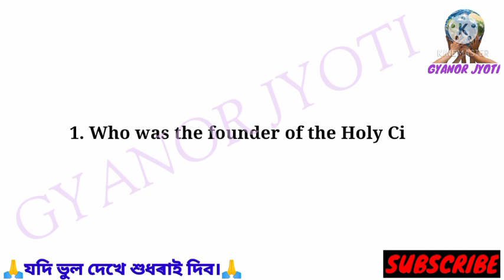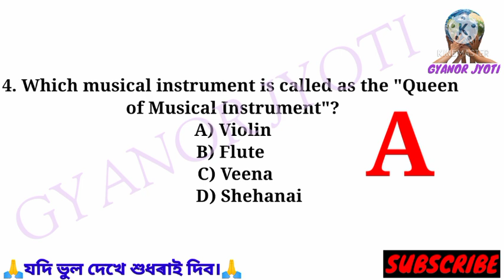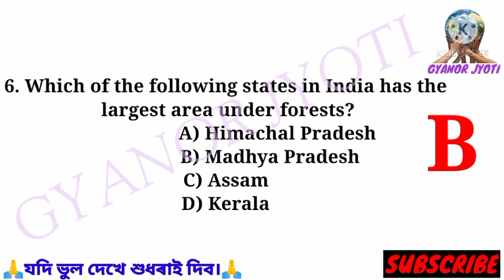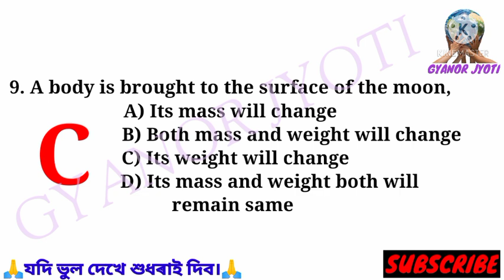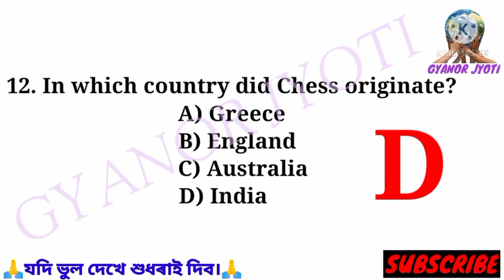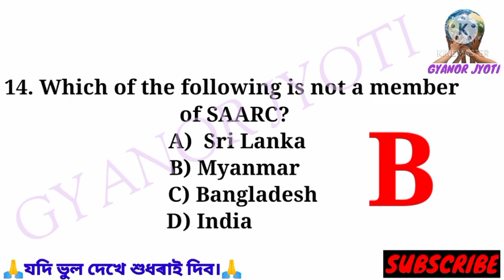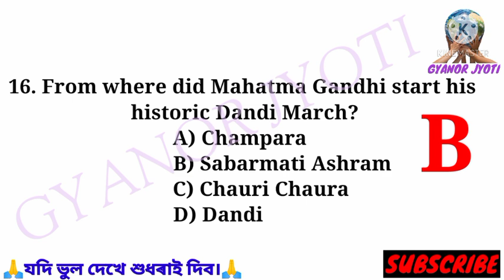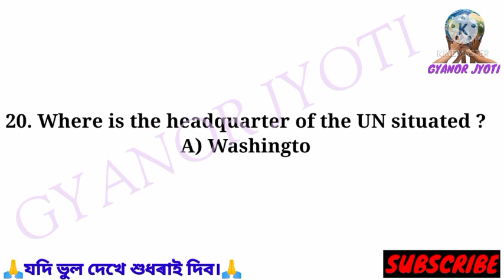PNRD Previous question Paper 2018 // Junior Asstt,Tax Collector-cum-Road Mohorar,Gram Sevak, Jr.Asst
Video Content.

Previous question paper in PNRD Assam 2018

Assam PNRD Previous Question Solved

Previous question paper in PNRD Assam

PNRD Previous question Paper Solved

Soil Conservation Assam Grade-iv Exam

Assam Soil Conservation Grade-iv Exam

Previous paper in APDCL Junior Manager Electrical
click the Link.

Previous paper in APDCL Junior Manager
click the Link.

click the Link.

click the Link.

Previous paper in AEGCL Mechanical Engineering
click the Link.

Previous paper in APDCL Electrical Engineering
click the Link.

Previous paper in AEGCL AM HR.
click the Link.

Previous paper in APDCL AM/JM..
click the Link.

Previous paper in APDCL ..
click the Link.